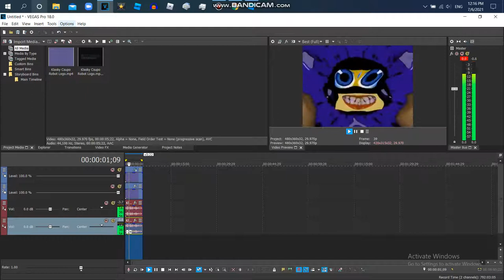How to Make TommyTechVaux49andYinYangFanYesConnerheadNo's G Major 163